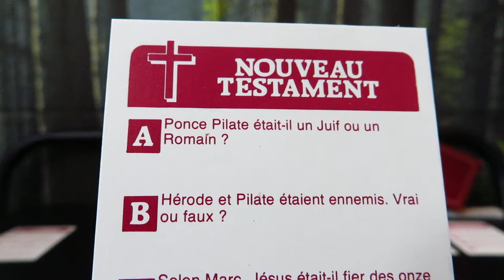Jeu biblique 9 (Nouveau Testament)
A. Was Pontius Pilate a Jew or a Roman ?
B. Herod and Pilate were enemies. True or false ?
C. According to Mark, was Jesus proud of the eleven disciples after his resurrection ?
D. Pilate learned that Jesus was under someone else's jurisdiction. From whom ?
E. When Pilate learned that Jesus was from Galilee, to whom did he send him ?